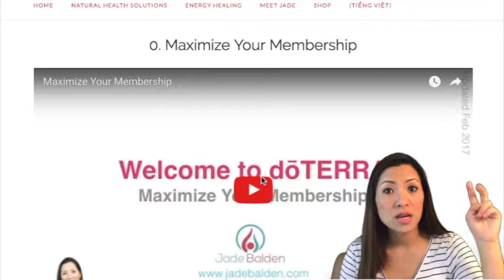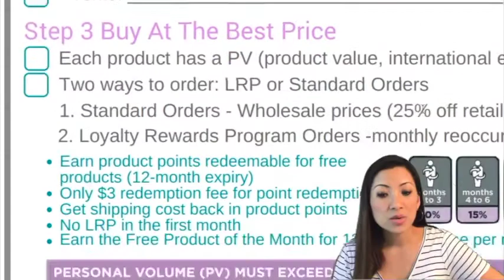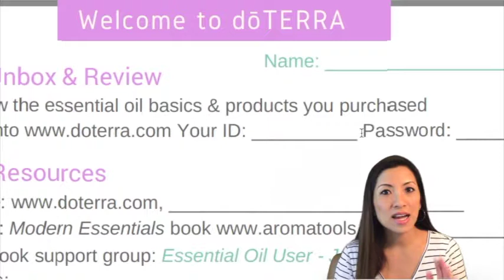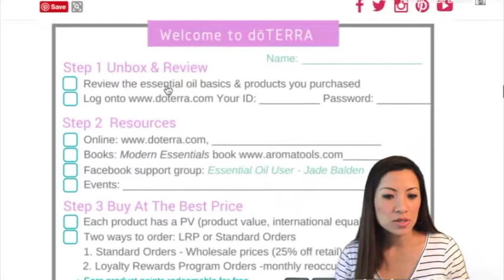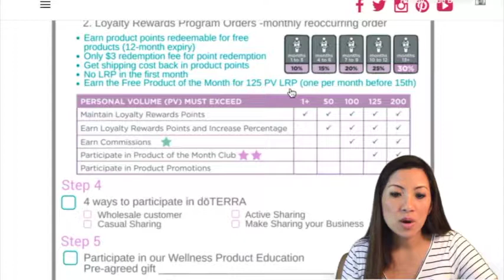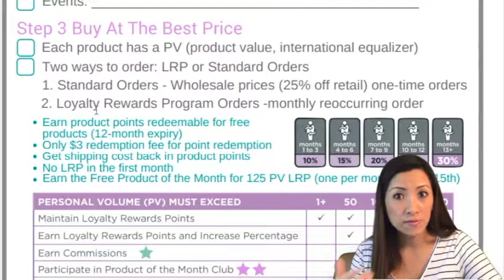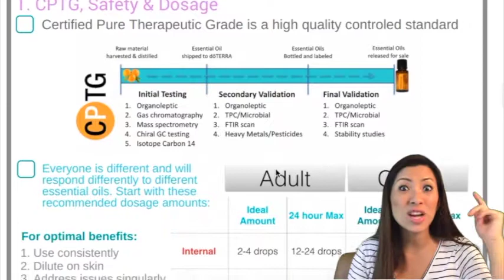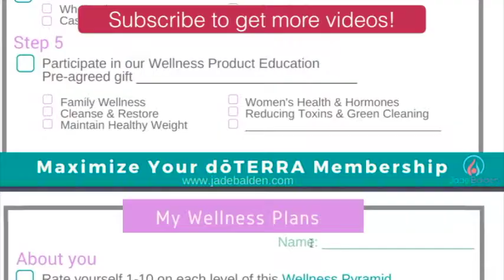Maxamize Your Membership